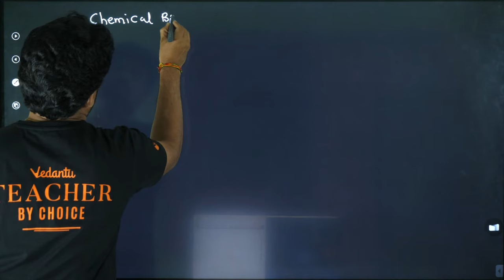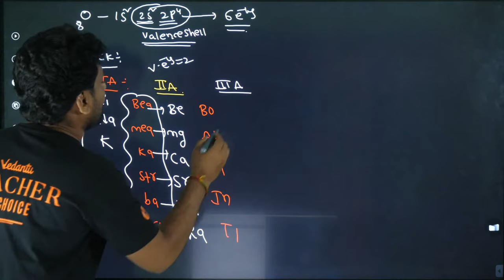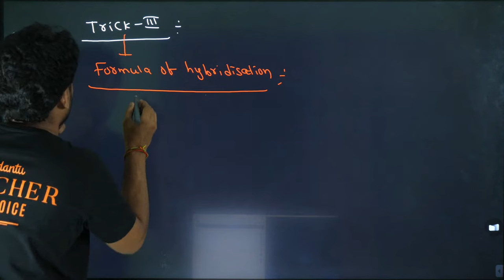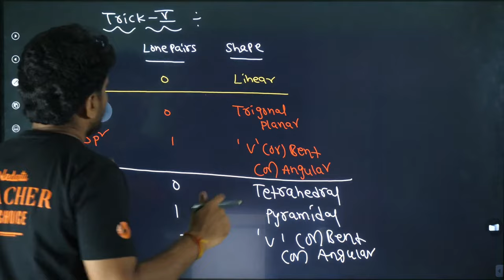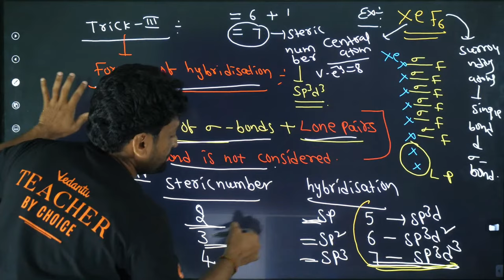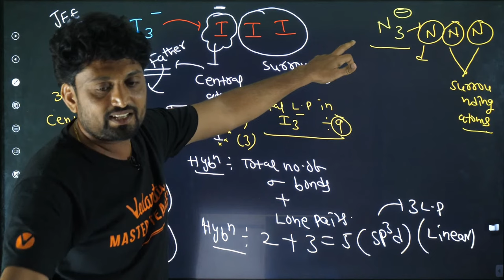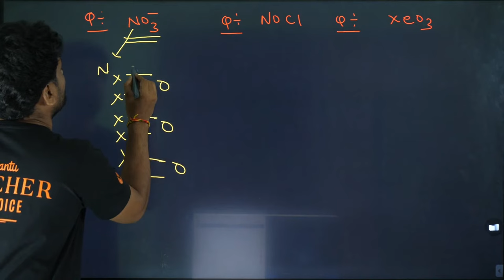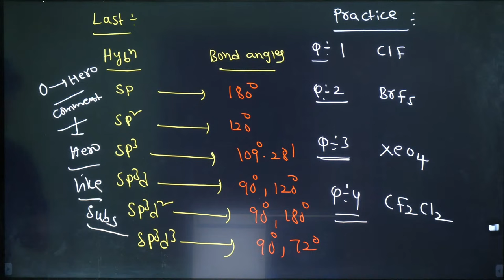Chemical Bonding Class 11 In Telugu | Hybridization In Telugu | Naveen Sir | JEE@VedantuTeluguJEE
Chemical Bonding Class 11 In Telugu | Hybridization In Telugu | Naveen Sir

🧪 Explore the Fascinating World of Chemical Bonding Class 11 In Telugu 🌟

Welcome to an enriching session on Chemical Bonding Class 11 In Telugu with Naveen Sir. In this class, you'll unravel the mysteries of chemical bonds and gain a deeper understanding of this fundamental concept in chemistry.

🌟 Highlights of the Session:

Chemical Bonding Demystified: Delve into the intricacies of chemical bonding and its role in forming compounds.
Telugu Language Learning: Access top-notch education in your native language, making learning more enjoyable.
Class 11 Chemistry: Prepare for your board exams and competitive entrance tests with a strong foundation in chemistry.
Expert Tutoring: Benefit from Naveen Sir's expertise as he simplifies complex concepts for you.
Interactive Learning: Engage in a dynamic and interactive learning experience.
Whether you're striving for academic excellence or simply eager to expand your knowledge, this session is a fantastic opportunity. Don't miss the chance to master Chemical Bonding Class 11 In Telugu with Naveen Sir!